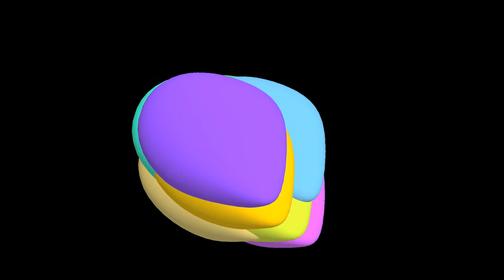Projection mapping, Graphic design, graphic art, motion design, motion graphics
Video Mapping Loops. Mapping VJ Loops.

Hello!